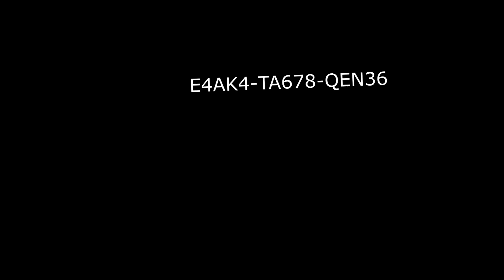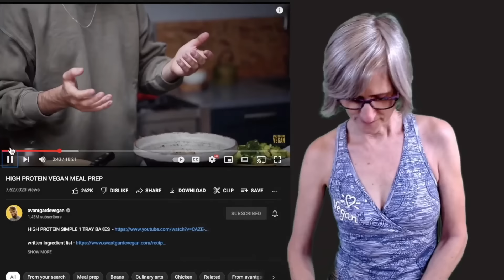La GRAN MENTIRA de NIKOCADO AVOCADO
La gran mentira que tuvo Nikocado avocado con su su audiecia y el experimento social mas grande de todo youtube e internet.

Hoy les hablaré de Nicholas Perry, mejor conocido como Nikocado Avocado un youtuber estadounidense con más de 3 millones de suscriptores que se dedica a hacer mukbangs, un tipo de vlog en donde consumes cantidades enormes de comida. Tiene una historia demasiado larga, aunque les haré un breve resumen. Como podemos apreciar en sus videos antiguos, era delgado, vegano y tocaba el violín.  Empezó su carrera en el año 2016, haciendo vlogs en donde habla sobre su dieta junto a su novio Orlin Home, muchos de los cuales se encuentran borrados. Es uno de los personajes más interesantes de Youtube, pues se volvió extremadamente famoso haciendo el ridículo frente a la cámara, comiendo cantidades insanas de comida y destruyendo su salud. Pero, ¿Qué pasaría si les dijera que todo era un experimento social y Nikocado nos engañó a todos? Les contaré de qué trata esta gran revelación y veremos si lo que hizo valió la pena.